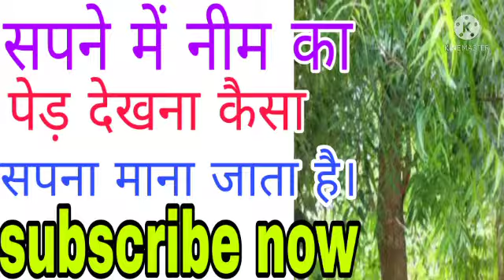सपने में नीम का पेड़ देखना कैसा सपना माना जाता है। sapne Mein Neem Ka ped dekhna Kaisa sapna Mana.